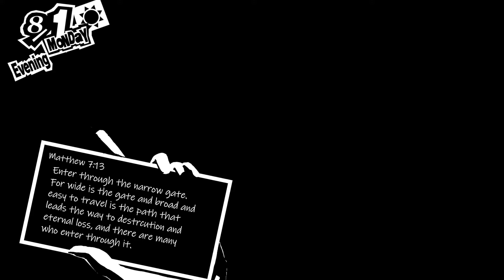Makoto's Double Date Idea | 8/2 | Persona 5 Royal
Hey everyone and welcome to Persona 5 Royal! We spend time hanging tout with confidants as we wait for Futaba to wake up.